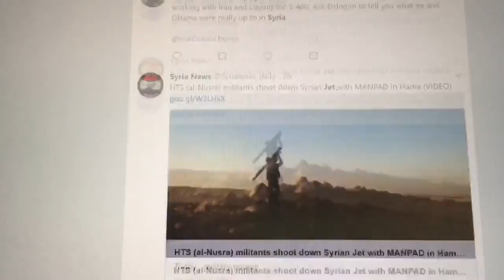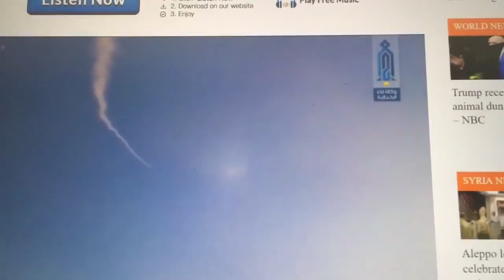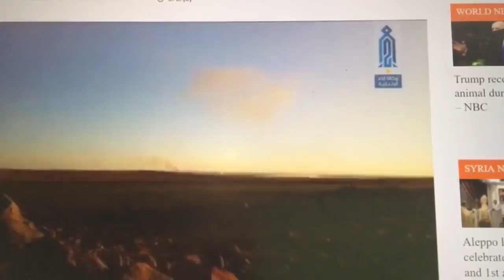Syrian Bomber Shot Down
Sad day for the Syrian government as it loses one of its bombers in its fight against terrorism and it’s pilot who was brutally murdered by the opposition forces .  I suppose what’s even more sad is that the US government and other NATO allies support search barbaric terrorism inside of Syria with no regards to international law